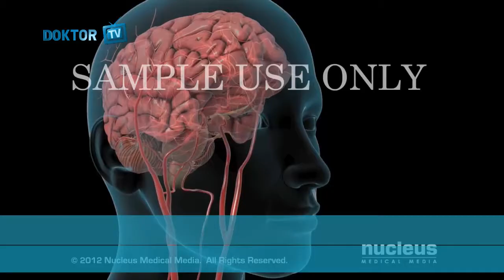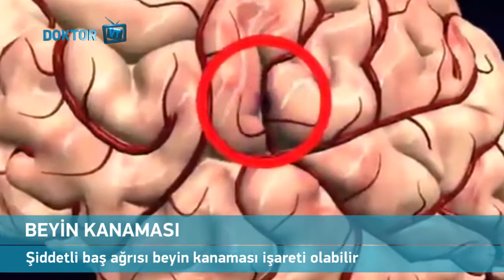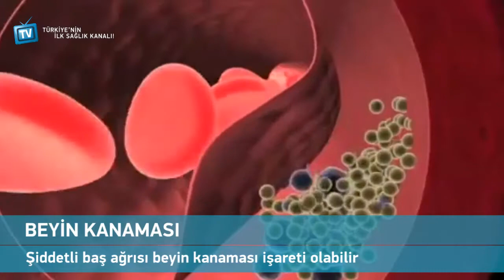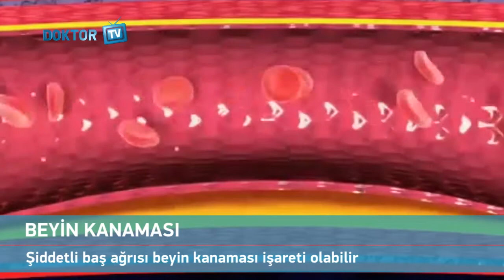Şiddetli Baş Ağrısı Beyin Kanaması Habercisi Mi?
Şiddetli baş ağrısı, vücut yarısında oluşan güçsüzlük, bulantı, kusma, dengesizlik ve şuur bulanıklığı gibi önemli belirtileri ...